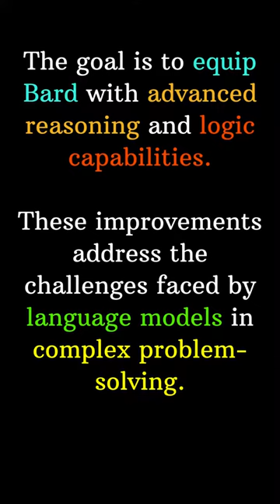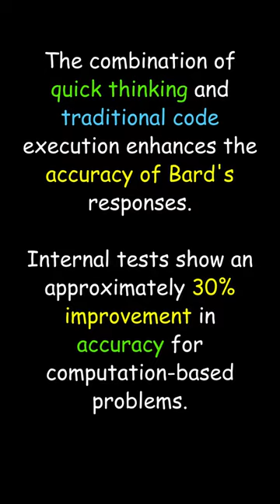Google's AI Bard Gets Smarter with Logic and Mathematics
Bard, Google's AI language model, is getting smarter with logic and mathematics.
Two new improvements have been introduced to enhance Bard's capabilities.
Bard can now handle mathematical tasks, coding questions, and string manipulation more effectively.
The new feature allows exporting tables directly to Google Sheets.
Implicit code execution is a new technique adopted by Bard for improved reasoning and math skills.
Bard can now detect computational prompts and run code in the background, providing more accurate responses.
The goal is to equip Bard with advanced reasoning and logic capabilities.
These improvements address the challenges faced by language models in complex problem-solving.
The combination of quick thinking and traditional code execution enhances the accuracy of Bard's responses.
Internal tests show an approximately 30% improvement in accuracy for computation-based problems.